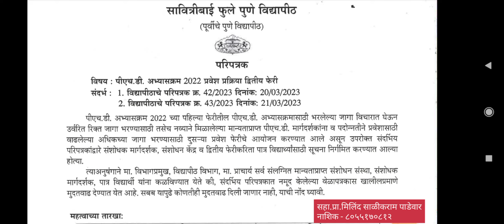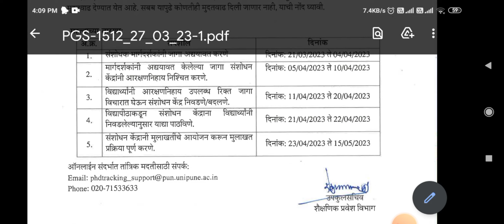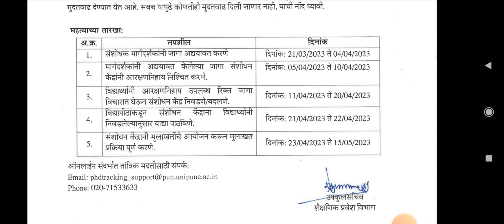SPPU PhD Admission 2022 Second Round /द्वितीय फेरी - सहा.प्रा.मिलिंद साळीकराम पाडेवार